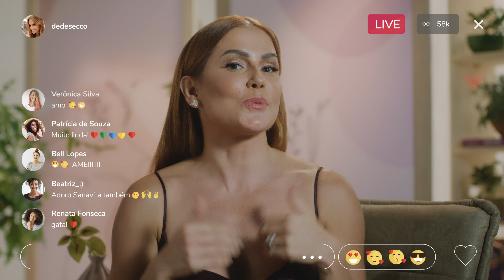Comercial com Deborah Secco para TV (GNT e Viva)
:: Ficha Técnica ::
Título: Live
Anunciante: Sanavita
Agência: Clarita
Produtora: Pequizeiro Filmes
Atriz: Deborah Secco
Diretor de Criação: Pedro Cavalcanti
Diretor do filme: Davi Boarato
Assistente de Direção: Daniel Gutierrez
Criação: Bruno Souto / Jean Almeida / Pedro Cavalcanti
Atendimento: Karime Abud
Mídia: Flávio Buonsante
Aprovação: Sanavita
Direção de Fotografia: Thais Taverna
Assitente de fotografia 1: Clóvis Ribeiro
Assitente de foto 2 e Logger: Giovana Pontarelli
Produção: Toni Freder
Direção de Arte: Julia Portella e equipe
Som direto: Marina Bruno
Elétrica: Dudu Portioli
Assistente Elétrica: Jéssika Montanha
Teleprompter: Paulo Vasconcellos
Alimentação no Set: Caca Vicente Gastronomia
Tratamento de Cor: Gabriel Ranzini
Design e Motion: Baião Studio
Trilha sonora e mixagem de som: Loop Reclame
Estúdio: Cine Vídeo
Locação de Equipamentos: Monster Cam
Maquiador: Markito Costa
Stylist: Marcell Maia